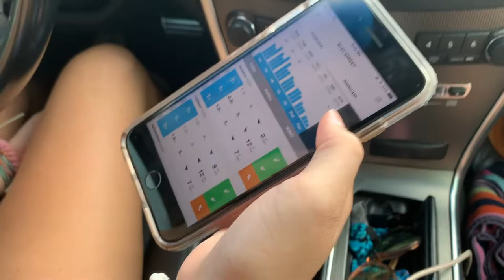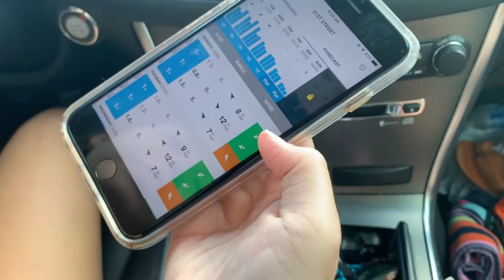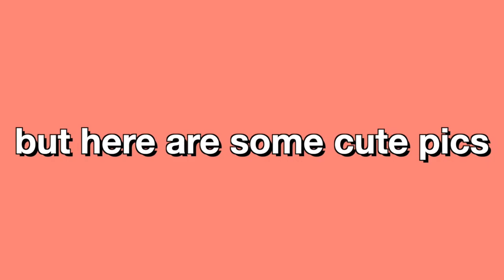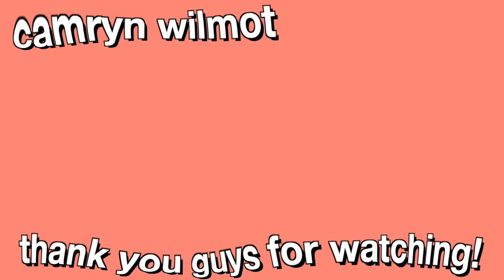trying to surf for the first time! | vlog #11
✦today my friend and i took a trip to the beach so she could teach me how to surf! enjoy !

✦music
yung.mp3 - dusk